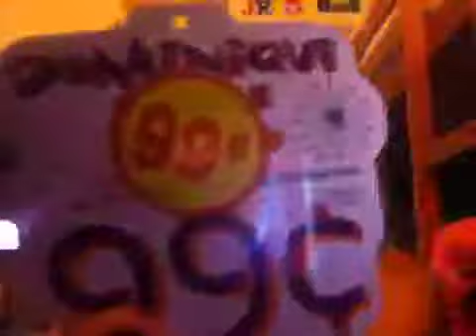Another haul! Kohls,shoe dept. and bath and body works